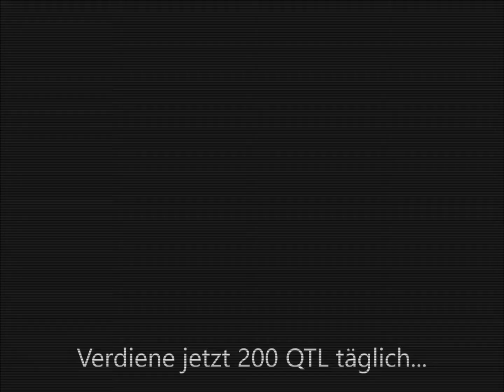Hyperkomerzialisiert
Tja dieses Video ist schlecht... egal die Welt ist so. Und ja überall gehts nur darum die Leute abzuzocken durch Versprechen, durch irgendwelche Wunder usw usw. Auf YT ist es inzwischen schon so dass Werbeeinschaltungen die den Leuten Sportautos versprechen usw altäglich sind... dass regt auf. Ende